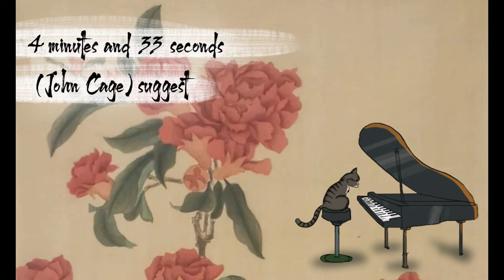【Silence】from Shape of Crowns by Vivian Fang Liu and Jon Samson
Silence
SHAPE OF CROWNS

Lyrics: Vivian Fang Liu & Jon Samson
Chinese painting artists: Qigang Zhai & Yiying Long
Video production: Javakoola Production

Listening links

4. Apple music

6. Amazon music

7. Tidal